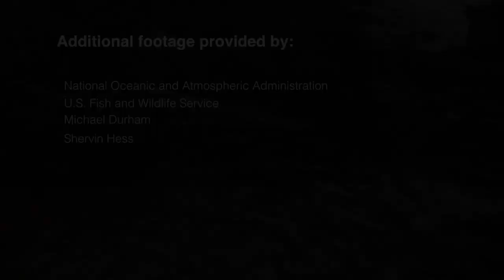Caring For Oregon's Wildlife And Wild Places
Oregon is a wildlife wonderland. By donating to the Oregon Conservation and Recreation Fund, you can support projects that keep our habitats healthy.